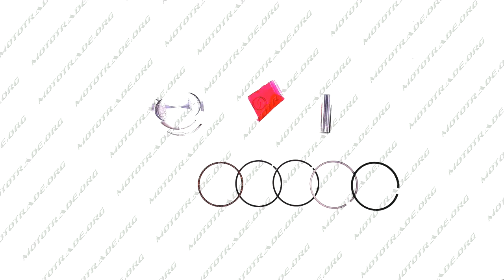P 1016 Поршень 4T CB CG O57,25mm, p 15 125 140cc 0,75 TNT, компл